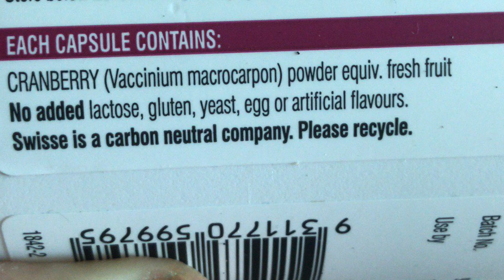One thing is not like the other…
Powder cranberry would be red is left in water overnight.  If you agree then why is one pill from the cranberry bottle and orange glob with oil and specs of the capsule not dissolved???
I only did this because three days of taking a couple of these “so called cranberry pills” I felt sick and went to the hospital.  In the taxi ride back to my apartment I thought the only thing that is different is the “cranberry pills” I’ve been taking.  So I cut one in half and left it in a cup of water overnight and what you see at the end of the video is the contents of that pull expanded into something strange.  I don’t know what it is but I injected it for three days and got sick.  I will never buy this company’s product again.